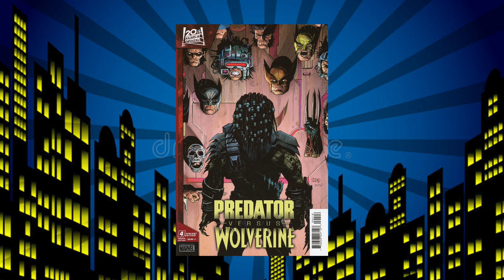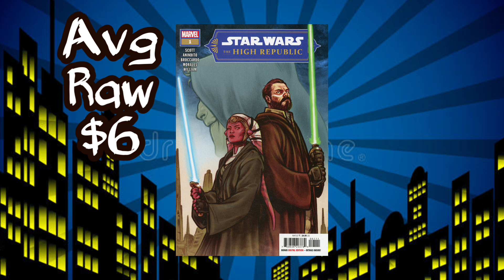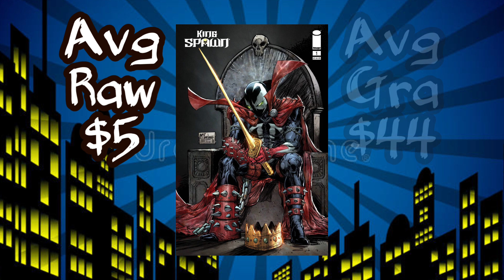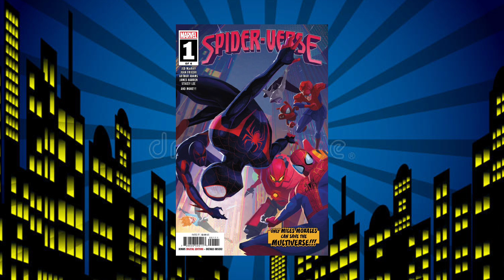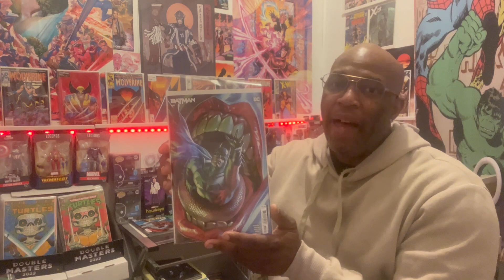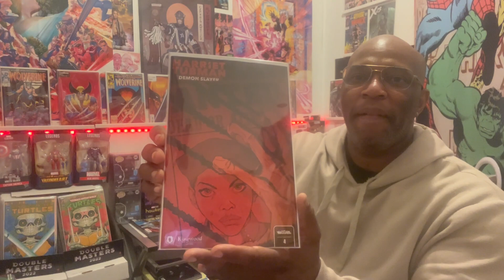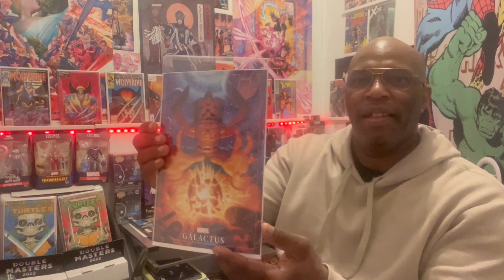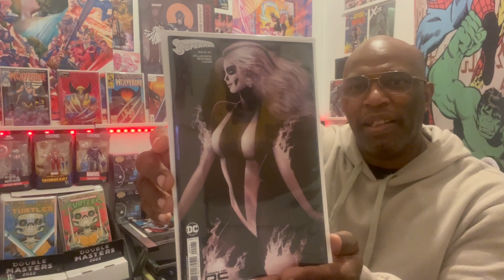10 Budget Friendly Key Comics That Won’t Break The Bank 🤑Top 10 Hottest Comics Of The Week🔥